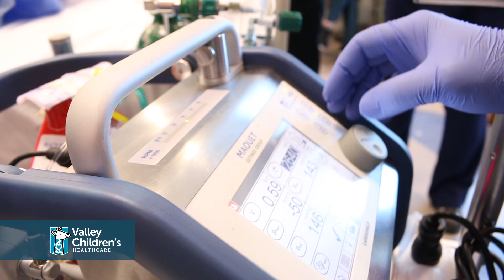Valley Children’s Extracorporeal Life Support (ELCS) Program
When a child’s heart or lungs are failing, Valley Children’s Extracorporeal Life Support (ELCS) Program provides critical medical intervention. It uses an Extracorporeal Membrane Oxygenation (ECMO) machine. ECMO is life-support intervention for infants and children with potentially reversible life-threatening conditions and less than a 20% chance of survival.